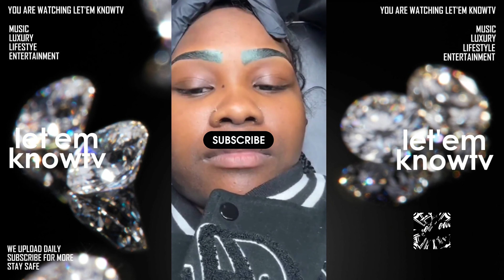Memphis Rapper Gloss Up Just Got Her Eyebrows Tatted